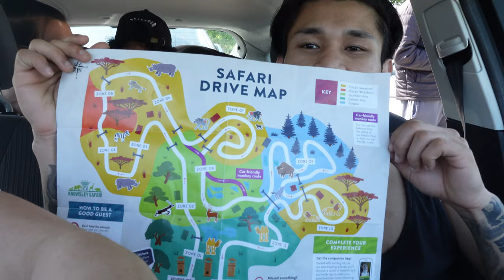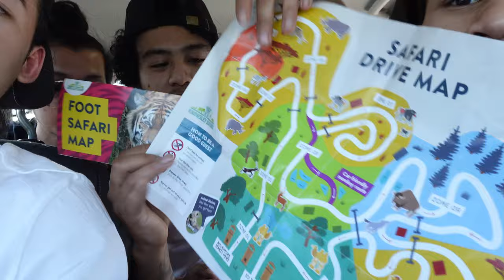Gold Teeth Almost Eaten By A Lion | Knowsley Safari